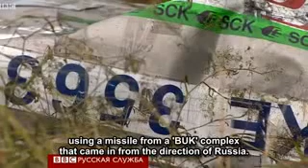Deleted BBC Russia MH17 report about 'Ukrainian military jets' (Eng Subs)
This is the famous "censored BBC Russia broadcast" where a reporter investigated the alleged site of the "BUK missile launch", found the alleged BUK smoke trail was probably smoke rising from homes burnt out by Kiev forces, then interviewed eyewitnesses who said they saw two Ukrainian military jets shadowing the Malaysian Airlines MH17 passenger jet just before it "exploded."